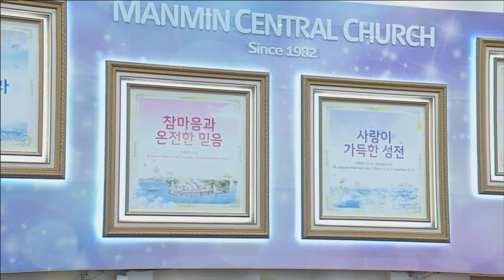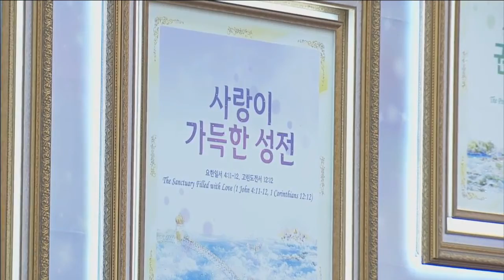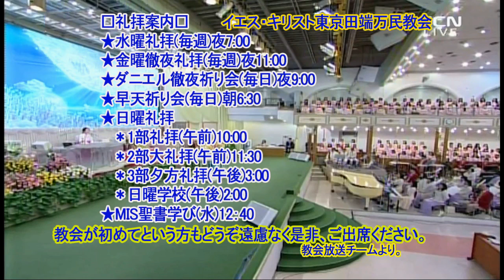(中国語)愛が溢れている聖殿(2020年祈祷課題③(イ・スジン牧師)2020.1.5.新年感謝主日大礼拝